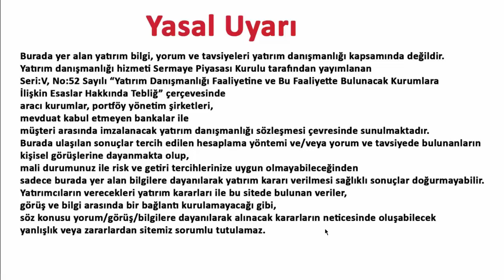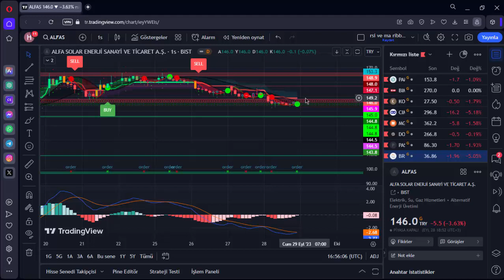ALFAS HİSSE ANALİZ YORUM 28 EYLÜL 2023